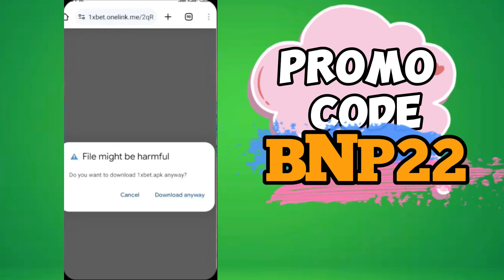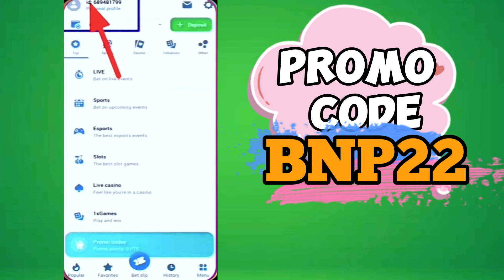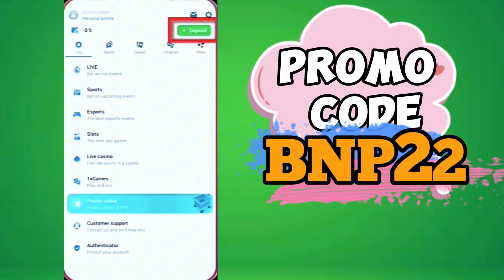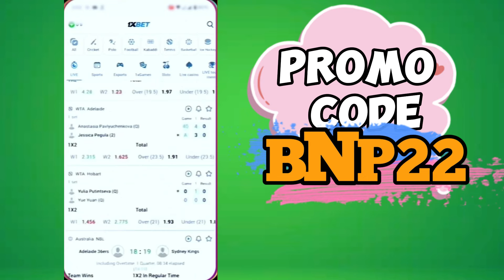1xbet promo code | how to create 1xbet affiliate promo code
1xbet promo code | how to create 1xbet affiliate promo code | 1xbetpromocode​

1xbet promo code: LAB55

tag related:

1xbet promo code

1xbet promo code bonus

1xbet promo code today

1xbet promo code bangla

1xbet promo code new

1xbet promo code 2024

1xbet promo code Bangladesh

1xbet promo code create

1xbet code promo

1xbetpromocode

1xbet promo code 2024

1xbet promo code kivabe pabo

1xbet promo code nibo

1xbet affiliate registration

tag top#1xbetpromocode​

1xbet promocode viral video

1xbetpromocodetoday
1xbetpromocodebangladesg
1xbetpromocodebonus
1xbetpromocodenew
1xbetpromocodebd

Hi There,